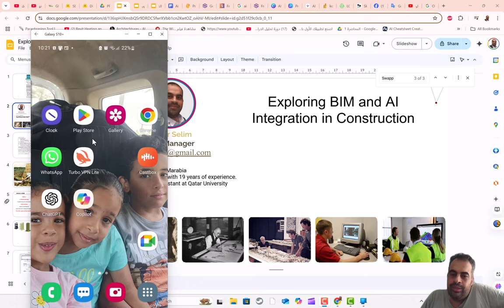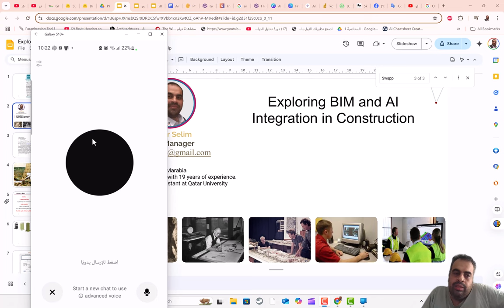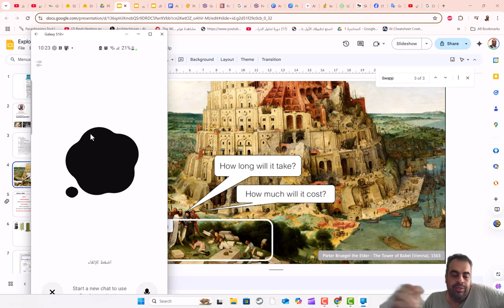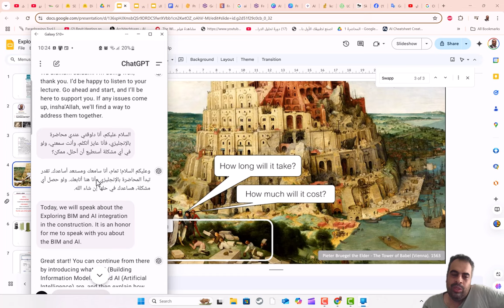استخدام الذكاء الاصطناعي في التحضير للمحاضرة